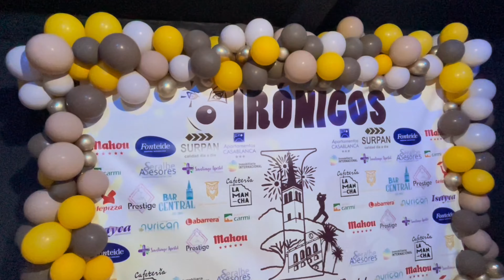Noche murguera, música y sorpresas // Periodismo ULL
En la presentación de la Murga Irónicos, el 3 de septiembre en la sala Aicá Maragá de Puerto de la Cruz, se destacó la participación de varias murgas, incluyendo Las Traviesas, Diablos Locos, Guachinquietas y Tiralenguas. El evento también contó con actuaciones de Jony Maquinaria y DJ July Garcia.